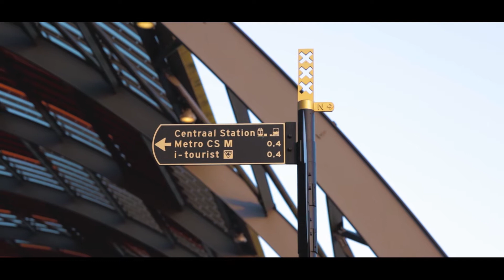AMSTERDAM - A GHOST CITY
It was early and still dark when I decided to head out into the city on that weird April day. 2020 is the year where we saw a near completely deserted Amsterdam. When was the last time the city was so empty? WW2? That's a long time ago... I wanted to experience the empty city for myself and record these moments. It's usually packed around this time in the subway and in the central station area, but not today. Not for another few months before it would start to go back to normal again.